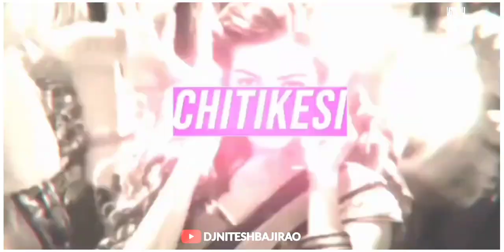Top Lesipoddi - (Tapori Mix) DJ Nitesh Bajirao Mix Songs 2024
Songs : Top Lesipoddi (Tapori Mix)
Videos : Editig Songs DJ Nitesh Bajirao

Instagram Follow Deej_Nitesh:-
Facebook Follow Deej.Nitesh.73:-